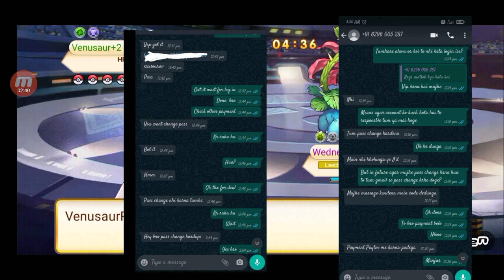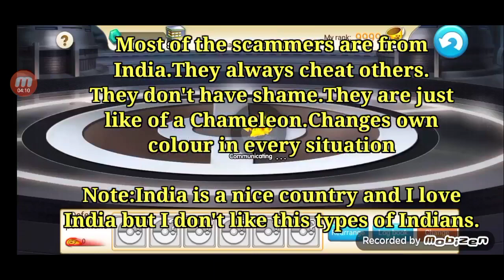New giveaway😍 of an amazing ML account.ML WK 80 unstoppable knockout matches.Important notice to all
How to kill void boss once with full damage don't need tyrainatar or other weather damaging pokemons👇